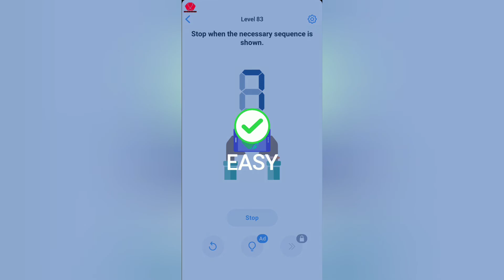Easy game Level 83 game walkthrough gameplay